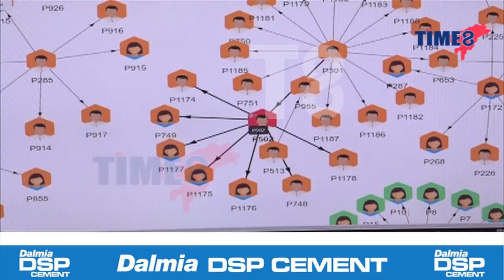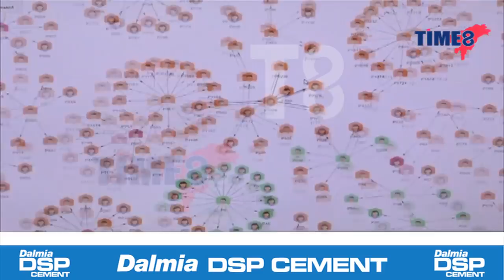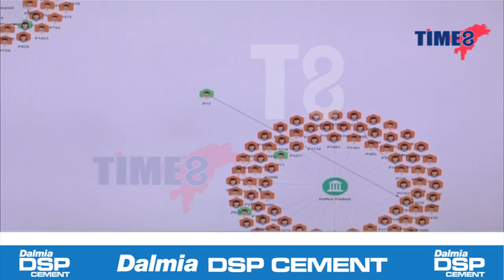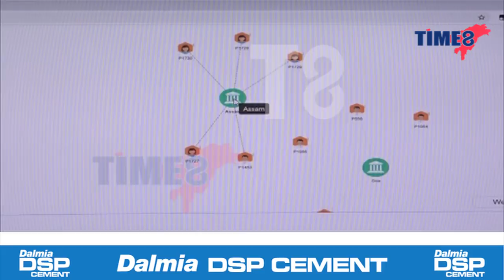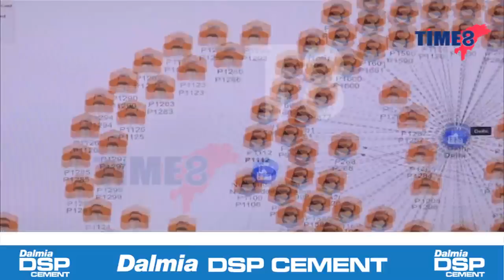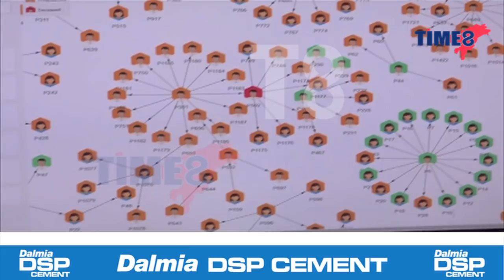কৰ'ণাৰ শিকলিডাল চিঙাৰ কিয় প্ৰয়োজন?